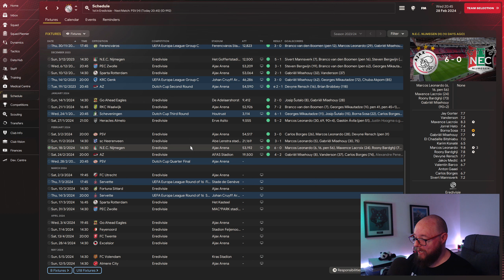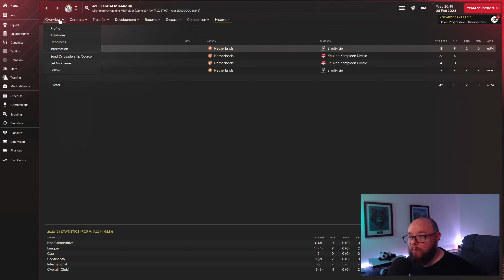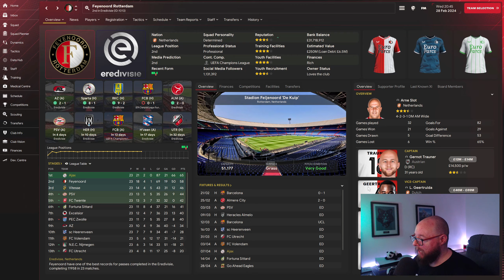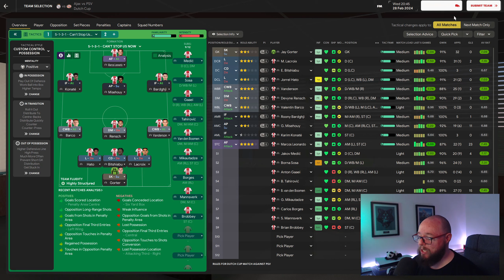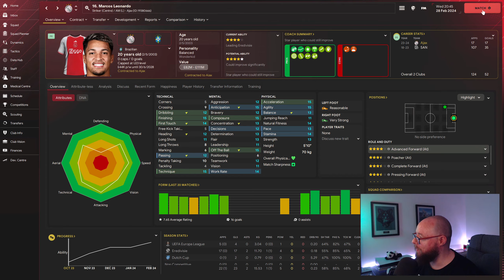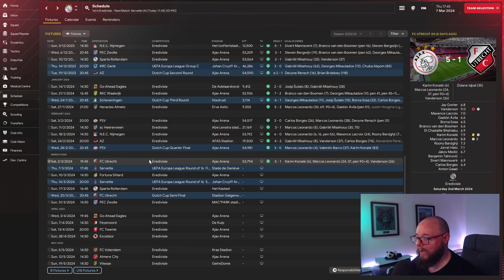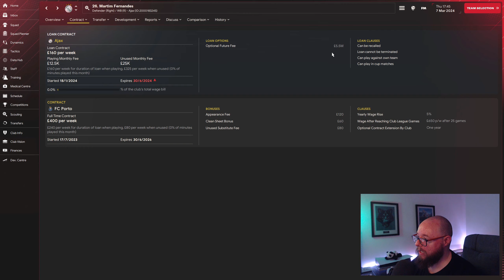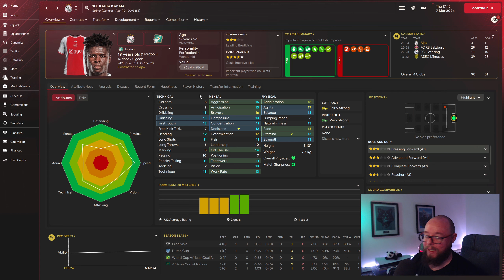Ajax Rebuild - Episode 4 - Football Manager 2024 - FM24